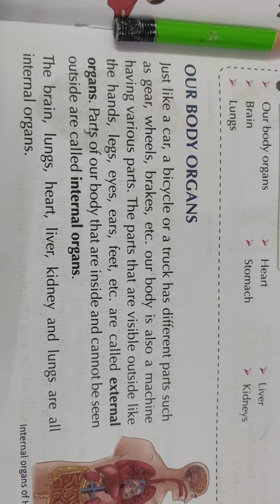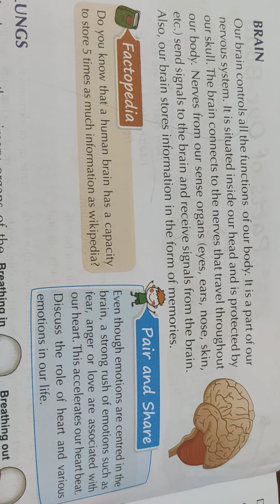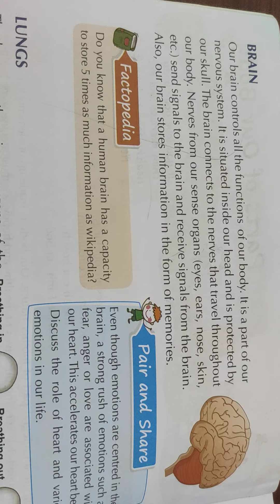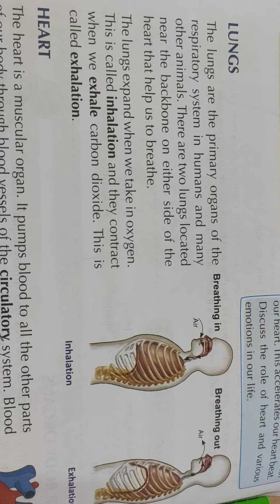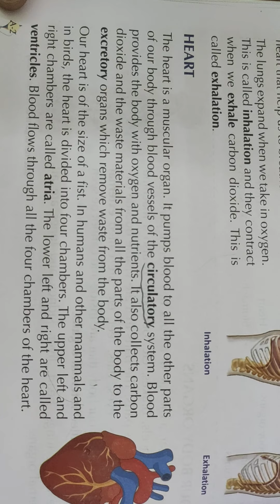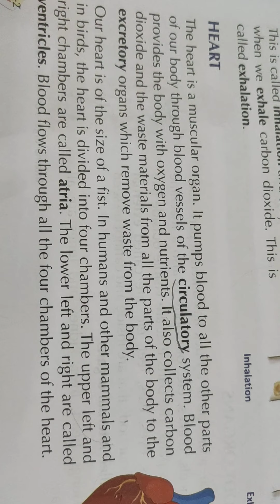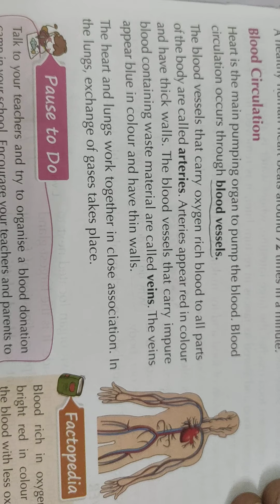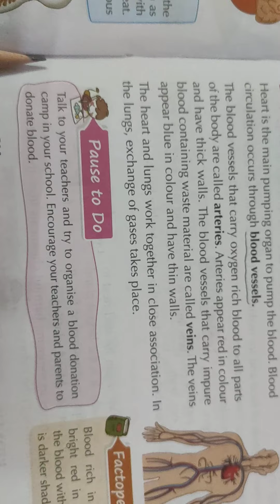part of our body part 1cls 4